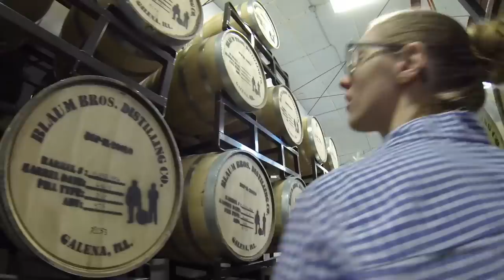A YouTube Talk